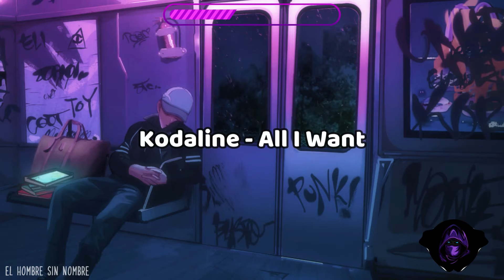100 Canciones SAD que has escuchado pero NO SABES el NOMBRE 💔 (canciones tristes)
💜 HOLA FAMILIA 💜
Una nueva recopilación de musica sad que has escuchado pero no sabes el nombre (música triste).
Estas canciones son consideradas "Sad-tristes" por su letra o simplemente por su melodía.

✅ (En este video encontraras canciones tristes de tik tok, canciones sad de memes, canciones tristes en ingles, musica sad 2023 y más.)